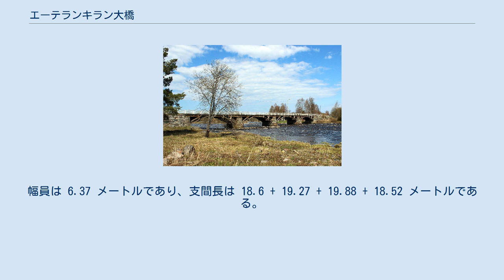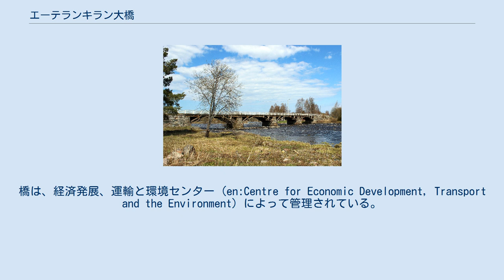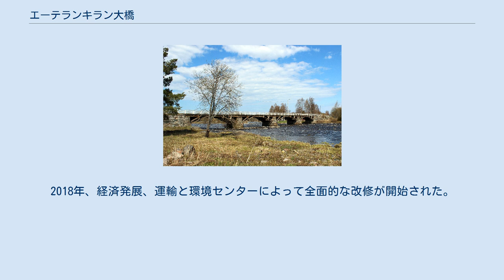エーテランキラン大橋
エーテランキラン大橋（エーテランキランおおはし、フィンランド語: Etelänkylän isosilta）は、フィンランドの中西部にある橋である。
フィンランドで現役で使用されている木橋のうち、最も長い歴史をもつ。
 エーテランキランとは、フィンランド語で「南の村」という意味をもつ言葉である。
 橋は、北ポフヤンマー県のピュハヨキに位置し、同自治体を流れるピュハ川 (en:Pyhäjoki (river)) に架橋されている。
4連の木造の方杖橋であり、橋の長さは 77.5 メートルである。
幅員は 6.37 メートルであり、支間長は 18.6 + 19.27 + 19.88 + 18.52 メートルである。
 橋脚部は、切石積みによって造られており、そこから左右に張り出した木製の6本の方杖が、橋桁を支持している。
床版や方杖には、アカマツ材が用いられている。
木材部分には、腐朽を防ぐために木タールが塗布されている。
 橋脚の上流側は、くさびのような形状をしており、洪水発生時に流れてくる氷塊を砕く役目を果たしている。
橋は、経済発展、運輸と環境センター (en:Centre for Economic Development, Transport and the Environment) によって管理されている。
 この橋が架橋される以前は、ピュハ川には古い木造の橋が架けられており、老朽化が問題になったことから、1833年に旧橋の架け替えが決議され、軍人技師のフレドリック・アードルフ・ハッルストローム (fi:Fredrik Adolf Hällström) によって、「次の春までに橋の架け替えを行う必要がある」との旨の意見書が出された。
 1834年10月、橋脚に石を用いた橋の建設が皇帝によって決定された。
1837年、橋が完成された。
1963年までは、オウルとコッコラの間をつなぐ国道8号線 (fi:Valtatie 8) の一部を構成していたが、それ以降は、地方道路の一部となっている。
 1982年、フィンランド道路庁によって博物対象建造物に指定されている。
1987年に行われた橋の年輪年代調査によって、橋桁を支持する木材のほとんどが、建造当時のものであることが判明している。
2007年に行われた調査の結果、通行できる車両は 3 トンまでのものに限定されている。
2018年、経済発展、運輸と環境センターによって全面的な改修が開始された。